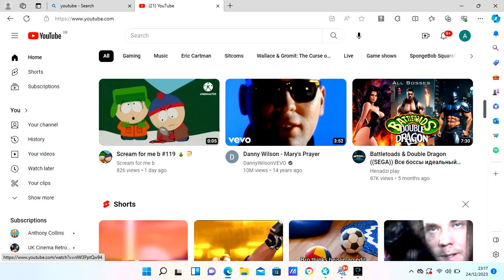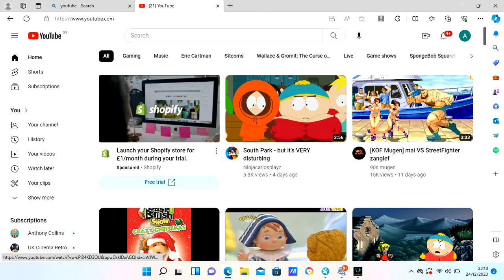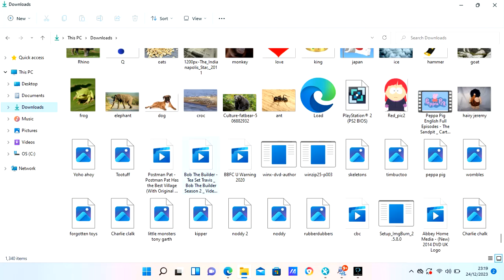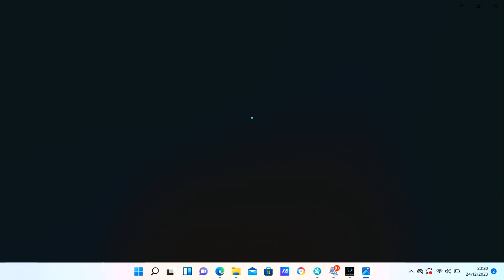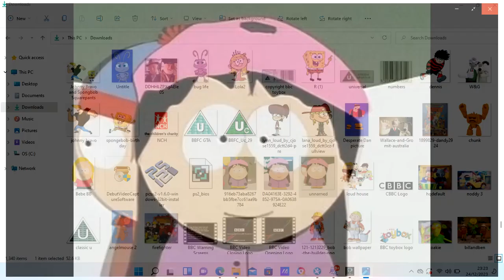23 16 55